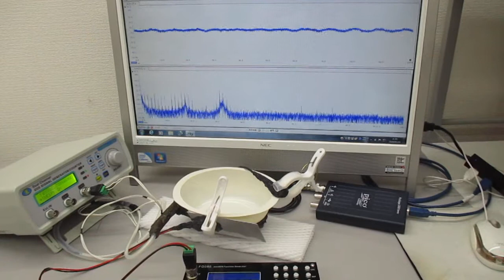オリジナル超音波システムの開発技術：超音波の発振制御実験